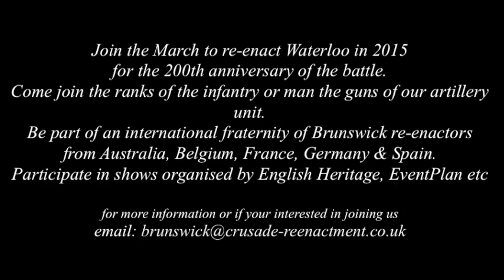Rufford Abbey Brunswick battle 2013